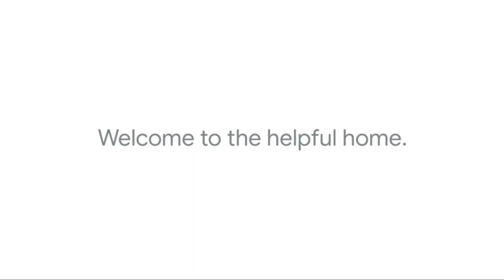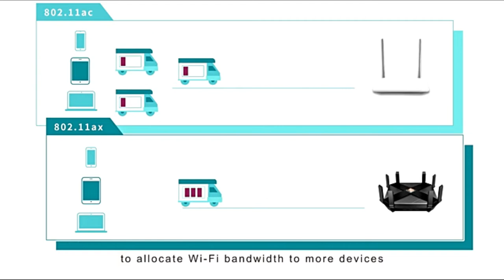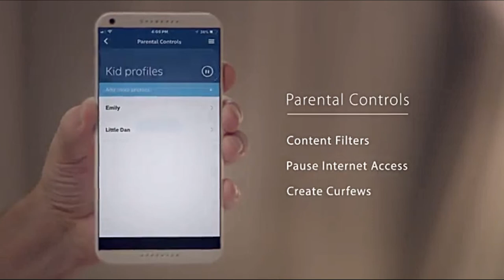5 Best Wireless Routers 2019-2020 in Amazon - The Best Routers For Your Home Network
5 Best Wireless Routers 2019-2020 in Amazon - The Best Routers For Your Home Network
5 Best Black Friday Wireless Router Deals and Update Price*
1) ASUS AC2900 WiFi Dual-band Gigabit Wireless Router
(Paid Link)
2) Google Nest WiFi Router
(Paid Link)
3) NETGEAR Orbi Pro
(Paid Link)
4) TP-Link WiFi 6 AX6000
(Paid Link)
5) D-Link AC2600 Wi-Fi Router (DIR-2680)
(Paid Link)
Now days are days of surfing, streaming, gaming, and more, your Wi-Fi router is the single most important piece of technology in your home with hassle-free. To hassle-free internet Make sure you pick the right one wifi router. Here's what you need to know to optimize your network, along with the best wireless routers for all budgets in 2019. The best wireless routers are paramount for your online connection. It doesn’t matter if you’re battling gamers on the other side of the globe, trying to stream a movie in HD or just trying to get some work done. Nothing is more frustrating than a weak or intermittent internet connection and grabbing one of the best wireless routers for your home should be the first step. So this Black Friday is the best option to buy your best budgets wifi router from Amazon. We try to focus all brand frequency range, product review, and price. Hope you will enjoy our collection.  Happy Black Friday 2019
Suggested Videos